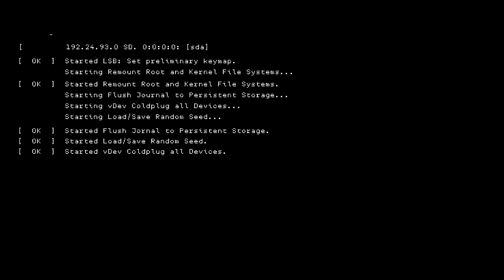Watch Dogs 2 - E3 2016 Hack Everything Trailer